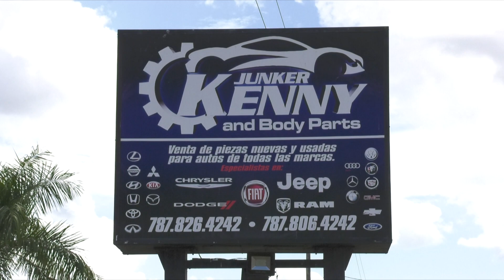JUNKER KENNY MAYO 2024